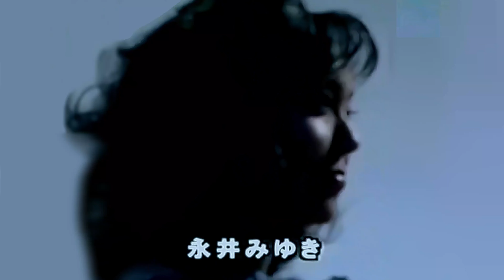あなたの北国へ 永井みゆき_20170419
永井みゆきさんの28作目シングル『蛇の目小紋の女』のC/W、
『あなたの北国へ』です。

　2017年4月19日発売

　編曲　若草　恵

C/Wのため、本人歌唱映像はありませんでした。
なので、例のごとく他の映像を切り貼り編集して自作しました。
洋服での歌唱のイメージでしたので、成人以降では数少ない洋服の映像の中から選択しました。
使用映像
『寒い朝』　吉永小百合さんのカバー
『誰もいない海』　トワ・エ・モアさんのカバー
　↓元動画の画質が不鮮明であったため画質補正してます。

動画編集中にふと思ったのですが、『蛇の目小紋の女』が平尾昌晃先生の遺作ということになっていますが、『蛇の目小紋の女』の後にC/Wを作曲したとすれば、この『あなたの北国へ』が平尾先生の最後の作品といえことになりますね。